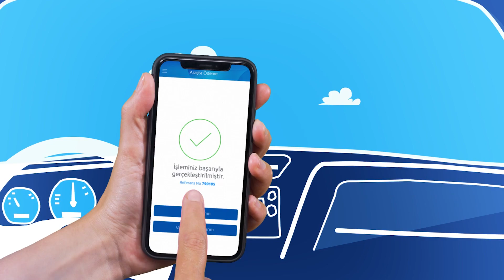Çocuklarım arabadayken nasıl inerim diyenlerdenseniz sıradaki filmimiz sizin için geliyor!